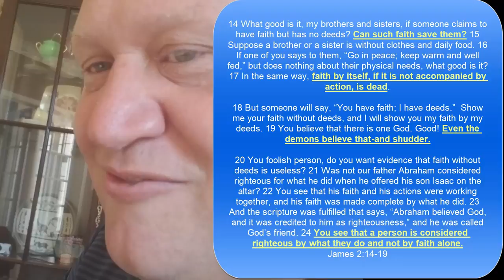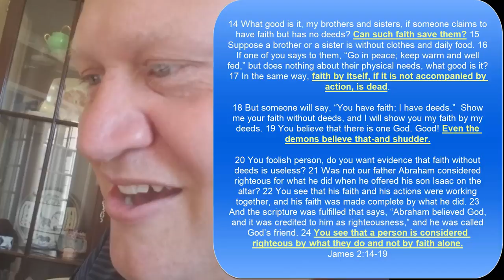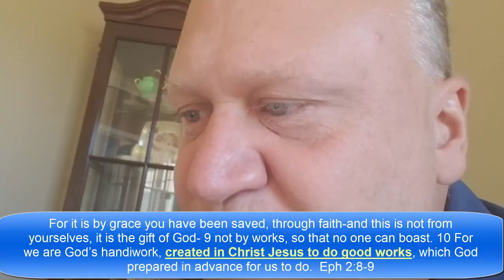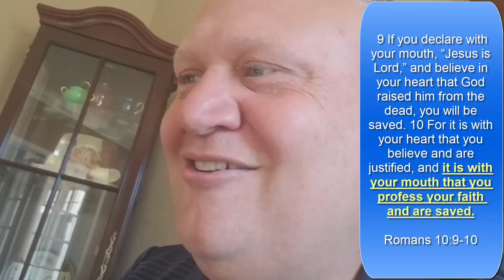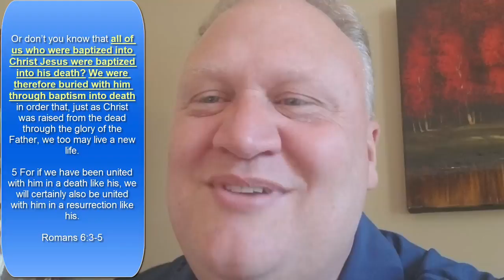CONTRADICTIONS IN THE BIBLE?? + Healing by laying on of hands without needing to pray!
Romans 10:9 vs Acts 2:38 ??
Ephesians 2:8 vs James 2:14 ??

Plus healing the sick by laying on of hands according to Mark 16:17 without the need to pray!!